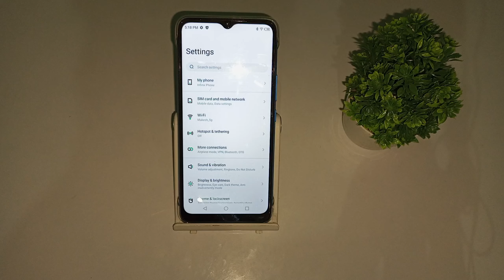how to change wallpaper in infinix smart 6